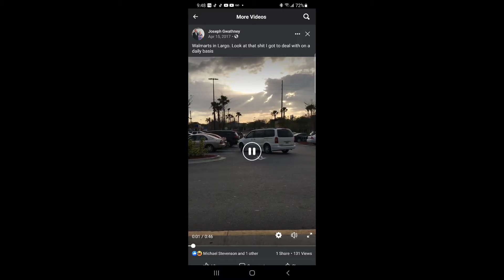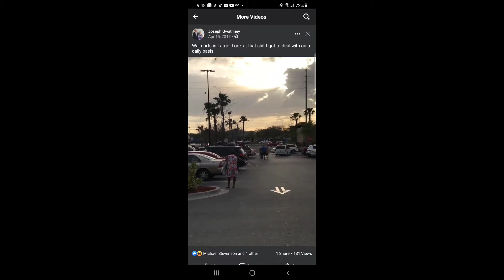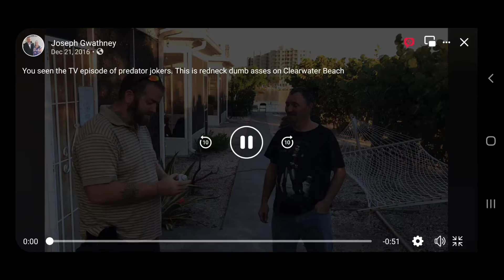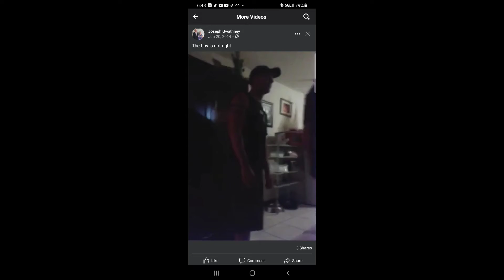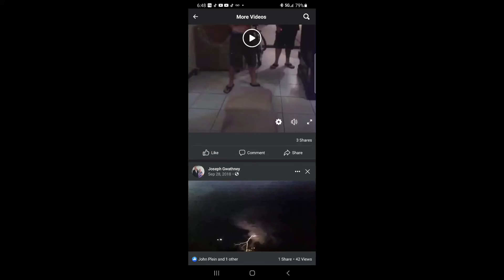exploring old memories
friend of mine was Michael
and Jason the camera man was John